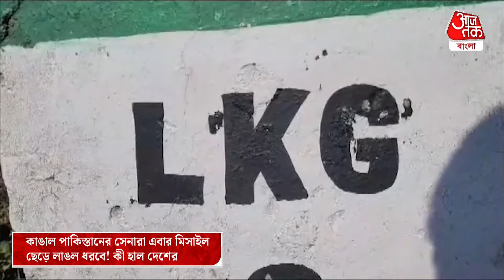কাঙাল পাকিস্তানের সেনারা এবার মিসাইল ছেড়ে লাঙল ধরবে! কী হাল দেশের| Pakistan Army | Aaj Tak Bangla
অর্থনৈতিক মন্দা অনেক আগেই গ্রাস করেছিল। মূল্যবৃদ্ধির জেরে নাভিশ্বাস দশা দেশের সাধারণ মানুষের। আটা, থেকে চাল, চিনি, ময়দা, দুধ, চা। সবকিছুর দামই কার্যত লাগামছাড়া। দেশের মানুষের ক্ষোভ ক্রমশই বাড়ছিল। আন্তর্জাতিক বাজারে ঋণের বোঝায় যাকে বলে নুয়ে পড়েছিল গোটা দেশ। এই পরিস্থিতিতে প্রতিবেশী পাকিস্তানের নয়া চমক। এবার থেকে সে দেশের সেনাবাহিনী নাকি চাষবাস করবে। অবাক হলেন তো? সত্যি অবাক হওয়ার মতোই ঘটনা।